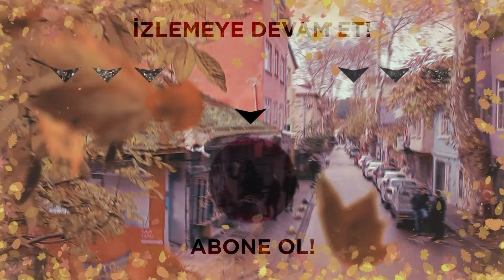''Hem buradan hem o kümesten çıkacaksınız!'' - Kardeşlerim 81. Bölüm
Kardeşlerim 81.Bölüm Özeti:
“Hayat bize yeşil ışık yakmadı ama biz de hiç kırmızı ışıkta durmadık!”
Eren ailesi, çaresiz bir halde yuvalarını terk edip, başlarını sokacak bir yer aramak durumunda kalırken, Ayla’nın yaptığı vicdansızlıktan geri dönmeye hiç niyeti yoktur. Akif, kendini Nebahat’e affettirmek için çabalarken, evsiz kalan Ömerler, para kazanabilmek için tüm dostlarıyla birlikte yepyeni bir işe girişirler. Ailesinin yaşadıklarına bir çözüm bulamamanın çaresizliği içinde iyice ezilen Orhan ise, tüm ailesini şoke edecek bir karar almak durumunda kalır.

Oyuncular:
Celil Nalçakan (Akif), Cüneyt Mete (Orhan), Fadik Sevin Atasoy (Şengül), Ahu Yağtu (Suzan), Simge Selçuk (Nebahat), Yiğit Koçak (Ömer), Su Burcu Yazgı Coşkun (Asiye), Aylin Akpınar (Emel), Onur Seyit Yaran (Doruk), Cihan Şimşek (Oğulcan), Melis Minkari (Aybike), Lizge Cömert (Süsen), Recep Usta (Berk), Berk Ali Çatal (Tolga), Ecem Sena Bayır (Afra), Atakan Özkaya (Sarp Yılmaz), Eylül Lize Kandemir (Yasmin), Nihal Büyükağaç ve Kaan Çakır (Ahmet Yılmaz).